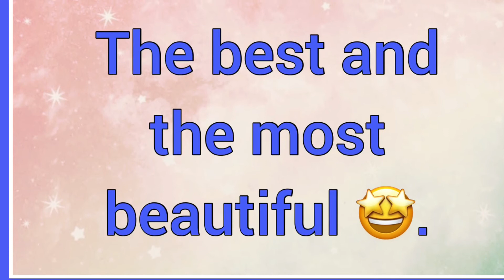Calisto, Calixto | Name Origin Meaning